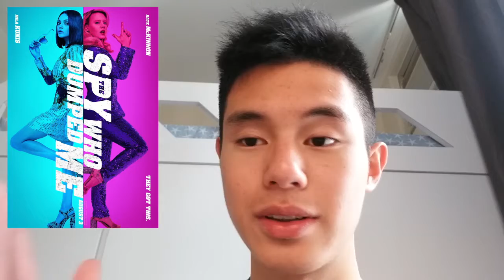Movie Review - The Spy Who Dumped Me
A middle-of-the-road , dime-a-dozen action comedy that features jokes that land half the time , doesn't half the time , with a plot that's hard to care for .